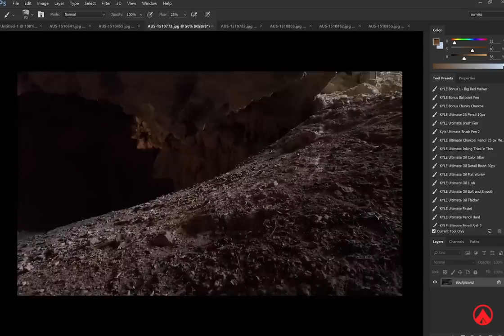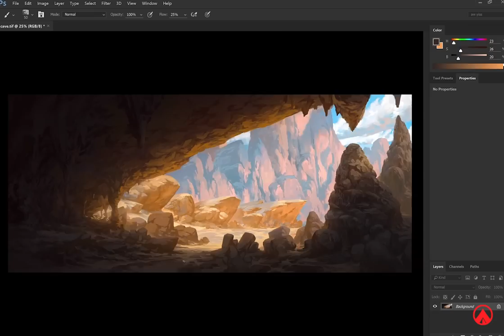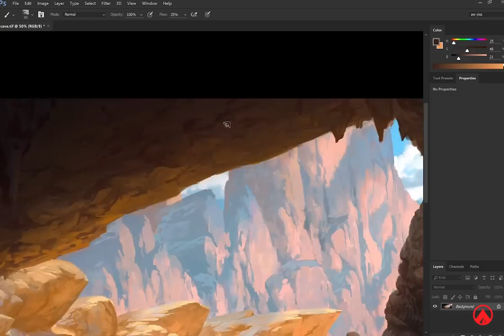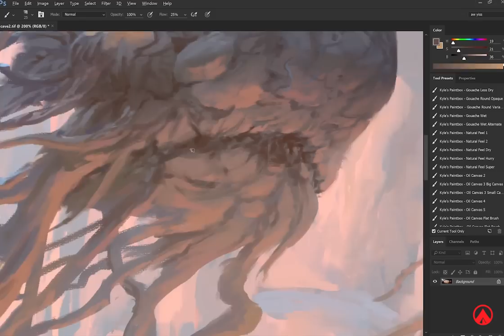How I Paint Landscapes - Preview for Art Camp 3 with Noah Bradley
NEW: This video is now available as a standalone demo for purchase! to check it out!

The actual painting time for this piece was over 20 hours... but now reduced to just 4 minutes. :)